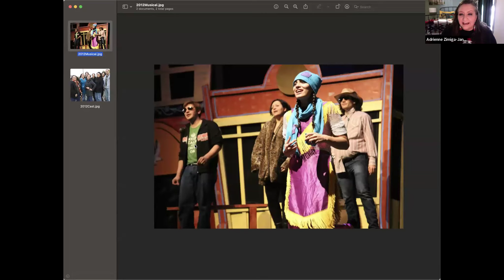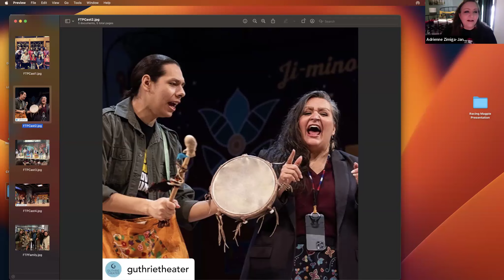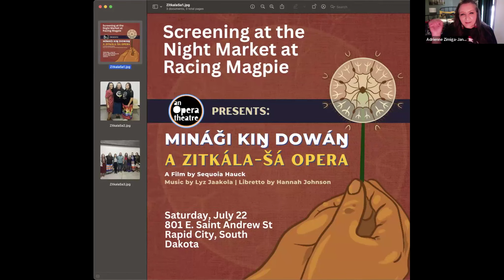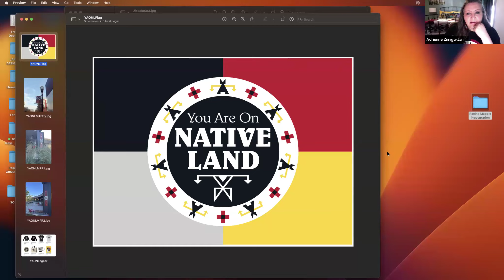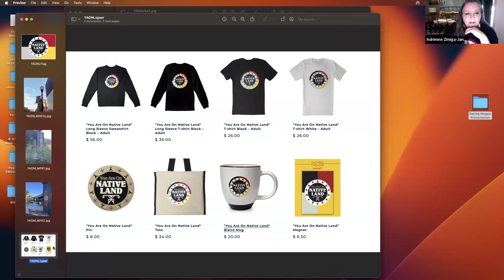Winter Camp: Adrienne Zimiga - Writing and Performing Lakota Stories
Join Adrienne Zimiga-January (Oglala Lakota) as she shares about her theater work and storytelling in Native communities.

Support for the Winter Camp program is generously provided through a grant from the South Dakota Arts Council.